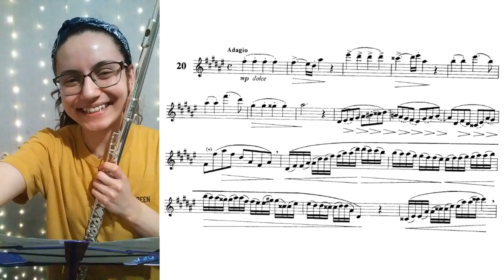Drouet 25 Studies- No. 20